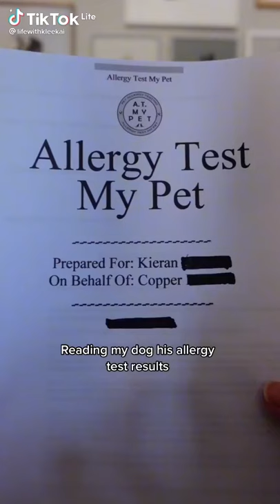Reading My Dog His Allergy Test Results 😂😂, his reactions were do funny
Credits:@lifewithkleekai on tiktok

Tags ignore
Dog
Test
Allergy
Beef
Husky
Shorts
Pets
Cute
Puppy
Kitten